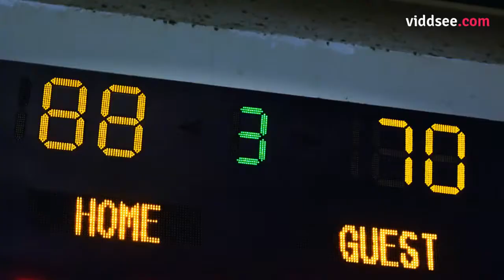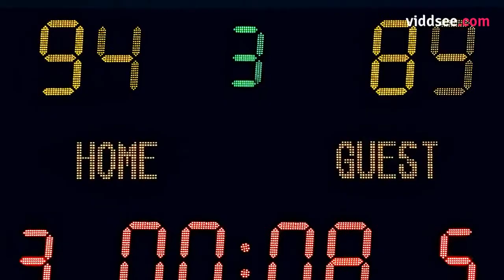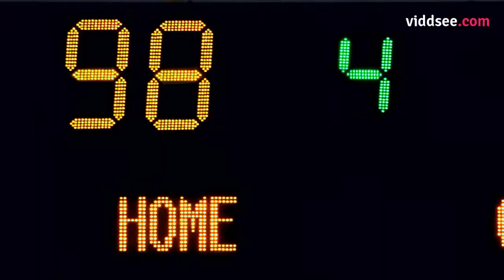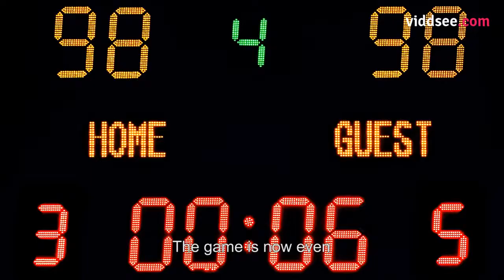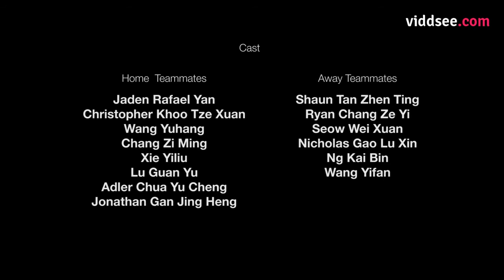NJC-ComChest Collaboration: Short Inspirational Video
An inspirational short film on a competitive team captain sacrificing his chance of winning to give his teammate, who has never scored in his life, the hope and chance.